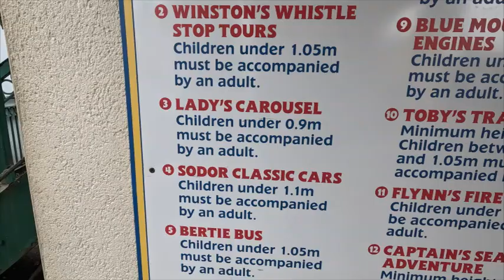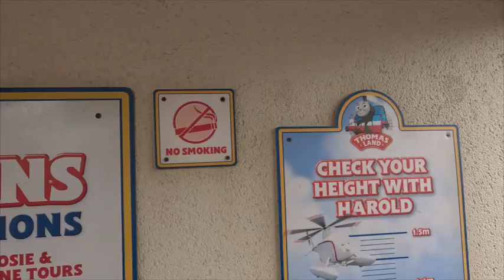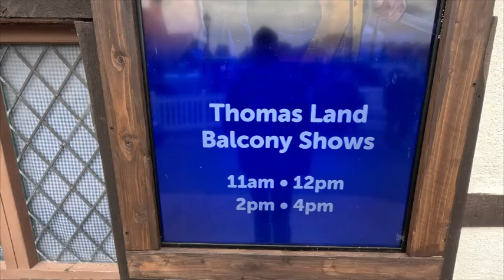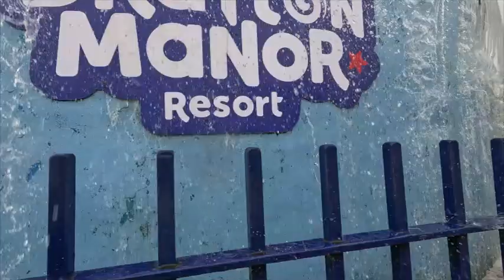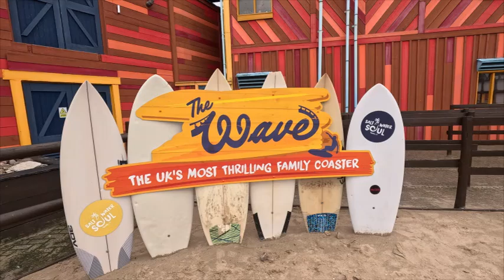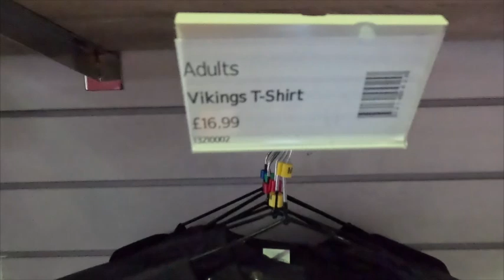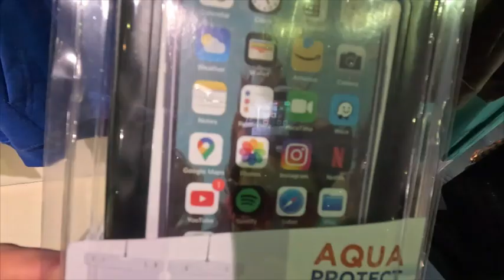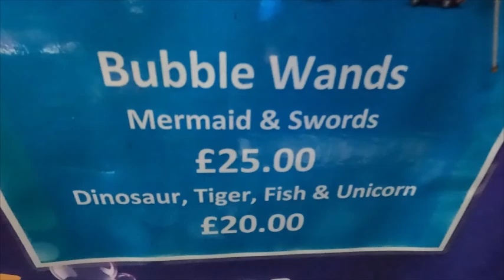Drayton Manor Vlog September 2024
In this vlog I go back to Drayton Manor Theme Park after 17 Years. I will go round most of the park and see what has changed since the last time I was there. I also visit the home of the park 'Thomas Land' and see there family show and see what they are offering.

Ry's Adventures
The Iconic Geek

The.Iconic.Geek
The.Adventurous.One
Ry's Adventures